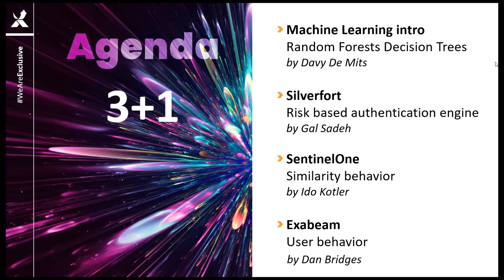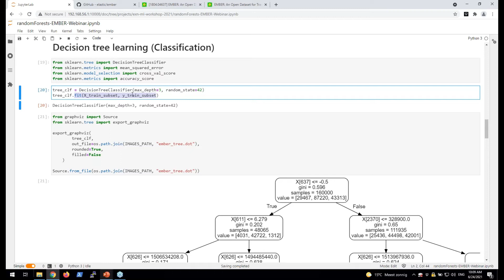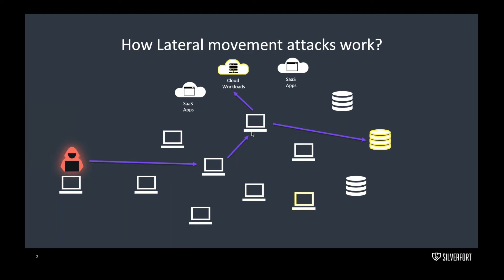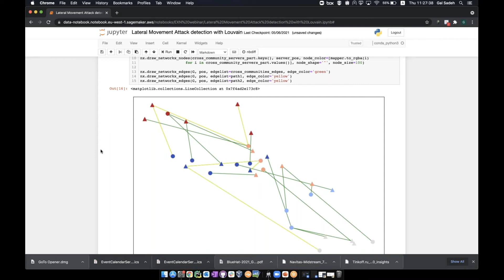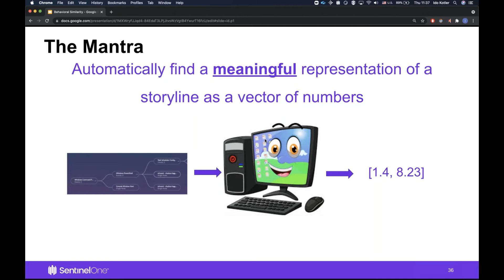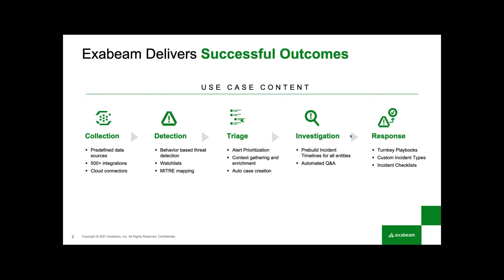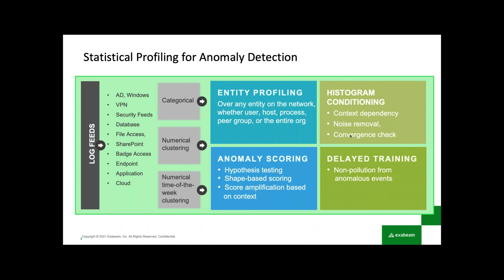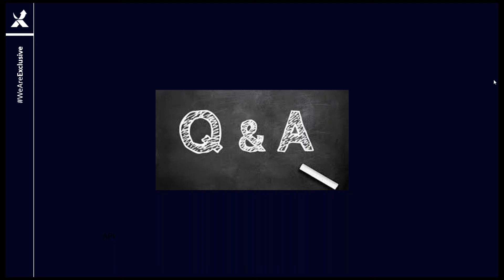Machine learning in 3+1 (Ai in cybersecurity)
Although machine learning can be an overwhelming concept for the non-IT expert crowd, without it email spam filtering, automatic malware classification, behavioral detection, etc. wouldn't be possible. And that is only the tip of the iceberg.

Perplexed by a system's ability to automatically learn and improve from experience without being explicitly programmed? Wondering how machine learning and cyber security really fit together?

Let’s get the fuzziness out of the "AI" and learn how cybersecurity vendors leverage Machine Learning today.

AGENDA

Ready for take off : To get a feel for the subject matter without being blown away by technical terms, we’ll kick off with a few simple to the point examples of machine learning algorithms.

Silverfort: Gal Sadeh, Lead Data Scientist at Silverfort, will show us how Silverfort leverages the Louvain algorithm in lateral movement detection.

SentinelOne: Machine Learning algorithms leveraging Malware detection.

Exabeam: Dan Bridges, Technical Director EMEA channels at Exabeam will dive into the combination of statistics and machine learning